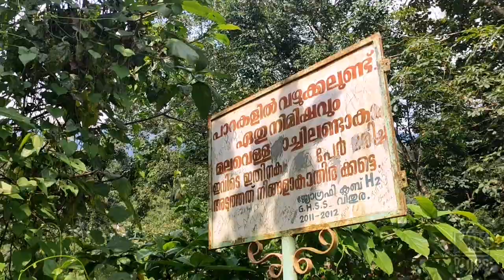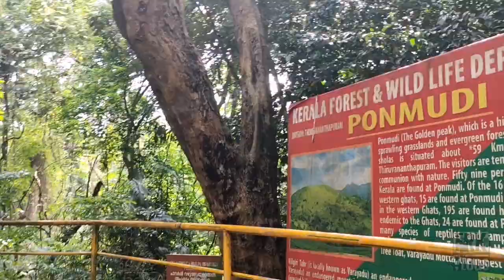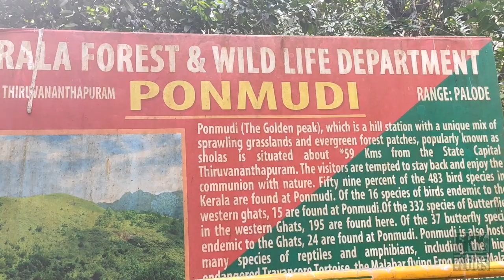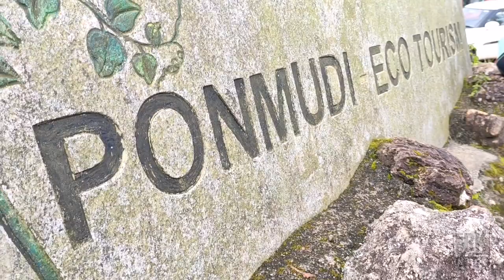പൊന്മുടി തിരുവനന്തപുരം കാരുടെ ഒരു സ്വകാര്യ അഹങ്കാരം 🔥🔥🔥 vlog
Ponmudi (the Golden Peak) is a hill station in the Peringamala Panchayat of Trivandrum District of Kerala in India. It is located 53 km north-east of Trivandrum City ,78km south-east of Varkala Beach and 69km north-east of Kovalam Beach at an altitude of 1100 m. Ponmudi (Varayadumotta) peak is a part of the Western Ghats mountain range that runs parallel to the Arabian Sea. Ponmudi is also called Kashmir of Kerala and is a popular honeymoon destination in South India. The normal temperature of Ponmudi is between 18°C to 25°C